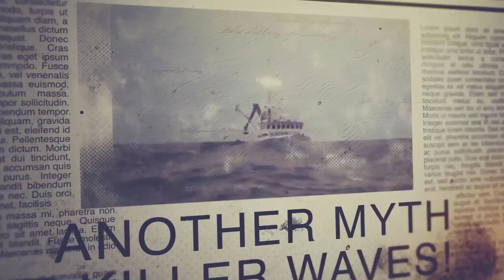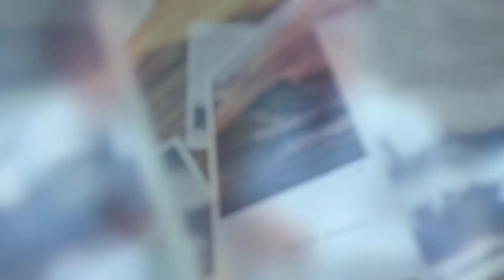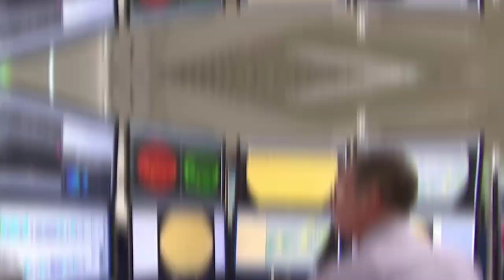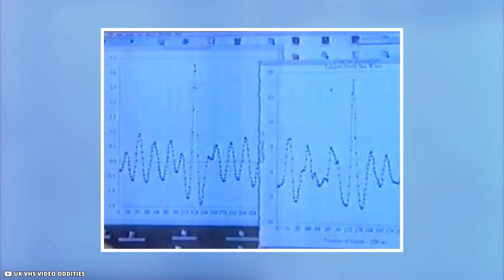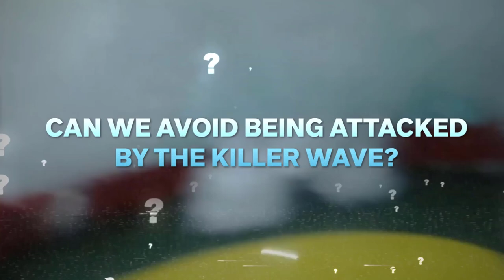This Monster Wave Happens Once in 10,000 Years and Scientists Have Finally Captured It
Until the late nineteenth century, around one ship every day was mysteriously lost at sea. A ship's disappearance may be blamed on pirates, mythological Krakens, or even Poseidon back then. That number has dropped as shipping has progressed and new technologies have been introduced. However, even in 2005, at least two ships per week continued to suffer abrupt disasters, resulting in the loss of many lives at sea.

Who or what is to blame for these heinous acts? It's all about killers, namely Killer Waves. Scientists still don't know how to predict them, much less how to avoid them. You'll see how waves play life-or-death chess with ships in this video. Why do 30-meter breaks exist against mathematicians' estimates, and, more importantly, what is the secret of the killer waves' flawless crimes?